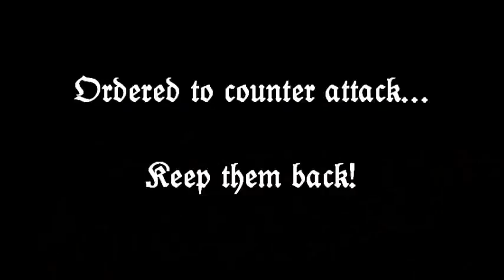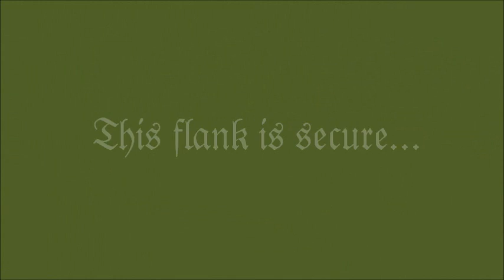German Halftrack Counter Attack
Morning counter attack of the German Halftrack against Russian troops on the ridge overlooking our field hospital. From the March 2011 Camp Roberts battle.